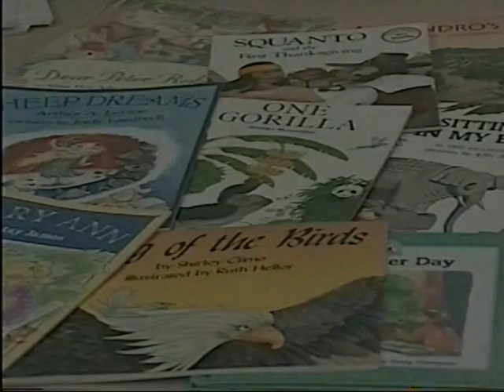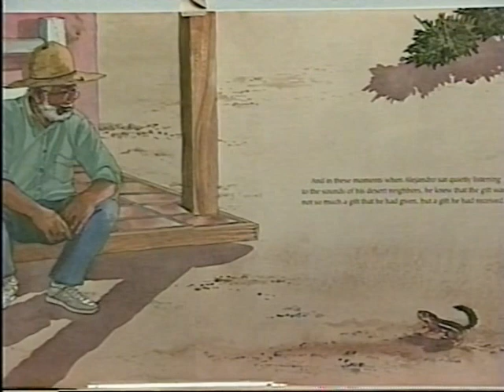Alejandro's Gift - ASL Rendition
Story:  Alejandro's Gift.  American Sign Language Rendition.

This video in ASL was created by California School for the Deaf Riverside in coordination with the California Department of Education.  You can also turn on the CC (captions).

This is from the Book a Day series, part of the State Adoptions (approved books).

The video is not monetized and is free for public use.

You are encouraged to purchase the book by searching the title "Alejandro's Gift".